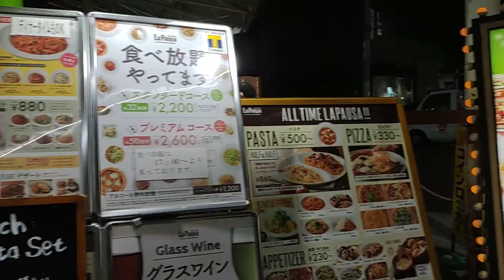株主優待のおすすめ！ コロワイド 500株で年間4万円の食事券をゲット！